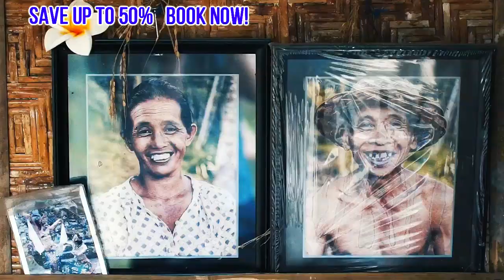Explore Viceroy Bali Ubud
Viceroy Bali located Jalan Lanyahan, Br. Nagi, 80571 Ubud, Bali - Indonesia. Located in Petulu, Viceroy Bali is in a rural location and convenient to Wisata Burung Kokokan and The Global Harmony Monument. This 5-star resort is within close proximity of Pura Penataran Sasih and Pura Pusering Jagat. The property is just a 5-minute drive from central Ubud.

The 5-star Viceroy Bali sits in the highlands of Ubud, featuring luxurious villas with private pools and views of Petanu River. Its main infinity pool enjoys uninterrupted jungle views. Viceroy Bali provides free shuttle services to Ubud Centre are available at any time and free Wi-Fi in all areas of the hotel.